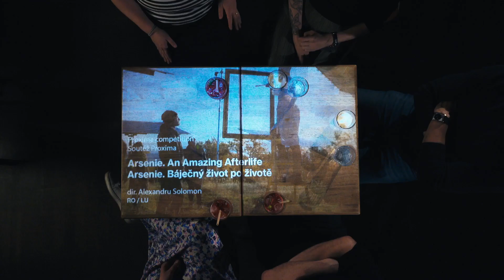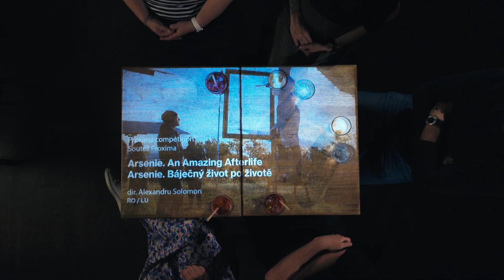⎠57th KVIFF⎛ Curator's Choice: Arsenie. An Amazing Afterlife – in the footsteps of a Romanian mystic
Arsenie Boca, a priest, theologian, and mystic persecuted by the communist regime, is considered holy by many believers, although he has yet to be canonized. Documentary filmmaker Alexandru Solomon and a group of selected believers set out on a pilgrimage in the footsteps of this holy man. Under the filmmaker’s direction, the members of the entourage re-enact scenes from Boca’s life, discuss the miracles ascribed to him, and reflect on the current state of the world.

Arsenie Boca, pravoslavný kněz, teolog a mystik, pronásledovaný komunistickým režimem, je řadou věřících považován za svatého, jakkoli církev k jeho kanonizaci zatím nepřistoupila. Dokumentarista Alexandru Solomon se se skupinkou vybraných věřících vydává na pouť po jeho stopách, členové výpravy pod režisérovým vedením přehrávají výjevy ze světcova života, diskutují nad zázraky, které jsou mu přisuzovány, a zamýšlejí se nad stavem světa.